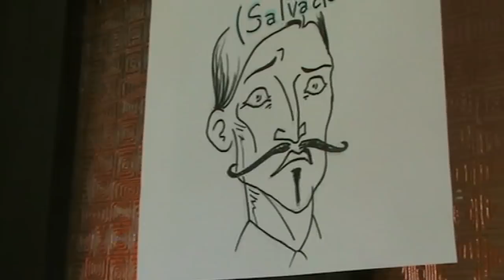Szkatna a darázsfészekben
A sajóládi Sinkovits Imre Drámakör improvizációs kisfilmje, amely a 2012-es nyári drámatáborukban készült.

Szereplők:

Szkatna Dzsó - Muri Attila
Szkatna Xéna - Muri Eszter
Szkatna Norris - Varga Attila
Donna Titanilla - Simon Fruzsina
Don Gó - Nagy Ferenc
Hugó - Levelényi Máté

Kamera, utómunka: Muri Emese

Hajdúnánás, 2012.